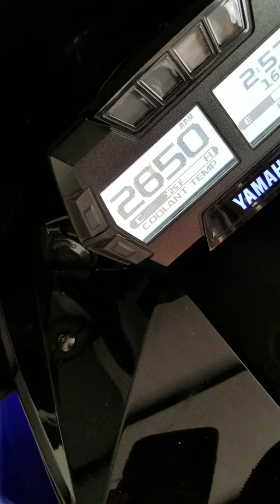Accelerator 3 arm trail version engagement